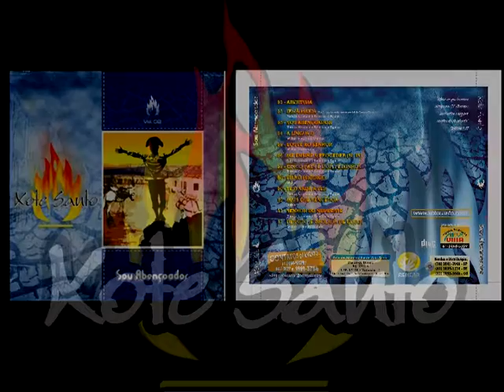EMBOLADA DE COCO